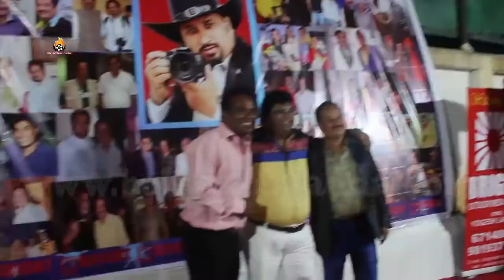Senior Photographer Ramakant Munde" Birthday Party 2018 With Many Bollywood Celeb's.